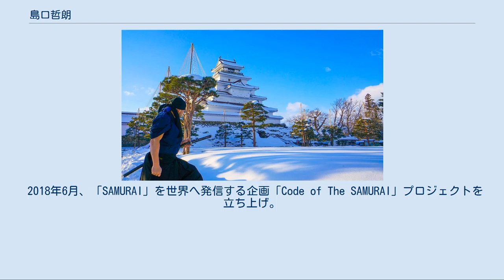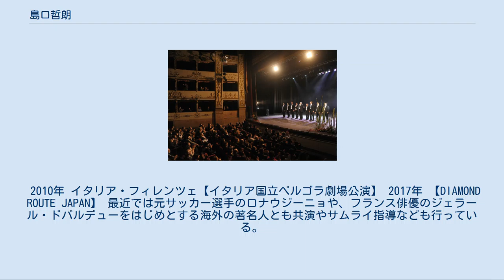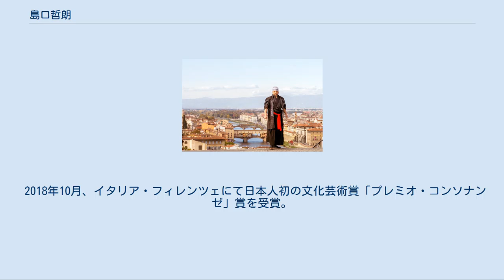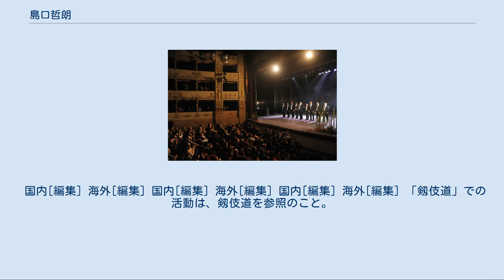島口哲朗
島口 哲朗（しまぐち てつろう、1970年5月13日 - ）は、日本の殺陣師、俳優。
 1998年、殺陣師・俳優の集団として「剱伎衆かむゐ」結成。
2012年に、殺陣やチャンバラだけでなく、剣で表現をする芝居として「剱伎道」「サムライソードアーティスト」という新しいカテゴリーを作った。
2012年からは、殺陣やチャンバラを発展させて考案した芝居表現「剱伎道」を「オリジナルサムライメソッド」と呼んで、東京都中板橋の道場などで教える。
 Q・タランティーノ監督映画「キル・ビル Vol.1」では出演(CRAZY88“MIKI”役)＆殺陣指導・振付を担当。
 2018年10月、イタリア・フィレンツェにて日本人初の「コンソナンゼ文化芸術賞」を受賞。
 2018年6月、「SAMURAI」を世界へ発信する企画「Code of The SAMURAI」プロジェクトを立ち上げ。
 2019年10月、「合津若松市観光大使」「福島県あったかふくしま観光大使」に就任。
 埼玉県川越市出身。
埼玉県立坂戸高等学校卒業。
日本大学芸術学部映画学科卒業。
殺陣同志会第40代会長を務める。
 自らのアーティスト活動の他、舞台や映画などで俳優・殺陣師としても活躍中。
 クエンティン・タランティーノ監督の『キル・ビル』（「KILL BILL vol.1」2003年公開）にクレイジー88構成員「MIKI」役にて出演、殺陣指導・振付(雪の庭の決闘などの日本パート)も行う。
 最近ではヨーロッパを中心に海外ツアー公演、サムライ道場などを展開している。
 2010年 イタリア・フィレンツェ【イタリア国立ぺルゴラ劇場公演】 2017年 【DIAMOND ROUTE JAPAN】 最近では元サッカー選手のロナウジーニョや、フランス俳優のジェラール・ドパルデューをはじめとする海外の著名人とも共演やサムライ指導なども行っている。
 剱伎道道場【フィレンツェ 海外支部】 2012年、独自のSAMURAIメソッド『剱伎道』を創設。
 日本はもちろんイタリア、ポーランド、チェコ、リトアニア、ベラルーシ、アメリカなどでも道場を展開し、世界各国のメディアに特集されることも多い。
 またオリジナルのサムライアーティストとして6ワードの商標登録・国際特許を取得し日本を世界に発信している。
“剱伎衆かむゐ” “剱伎道” “SAMURAI ARTIST” “KAMUI” “KENGIDO” “SAMURAI ARTIST KAMUI” 2018年6月、「SAMURAI」を世界へ発信する企画「Code of The SAMURAI」プロジェクトを立ち上げ。
 2018年10月、イタリア・フィレンツェにて日本人初の文化芸術賞「プレミオ・コンソナンゼ」賞を受賞。
 2019年、10月『福島県あったかふくしま観光交流大使』『会津若松市観光大使』就任。
 2018年 【文化芸術賞「プレミオ・コンソナンゼ」賞を受賞】 所属団体「剱伎衆かむゐ」全体での活動は、剱伎衆かむゐを参照のこと。
 国内[編集] 海外[編集] 国内[編集] 海外[編集] 国内[編集] 海外[編集] 「剱伎道」での活動は、剱伎道を参照のこと。